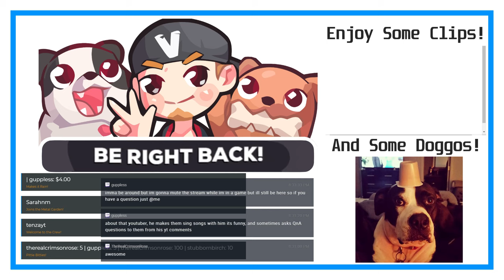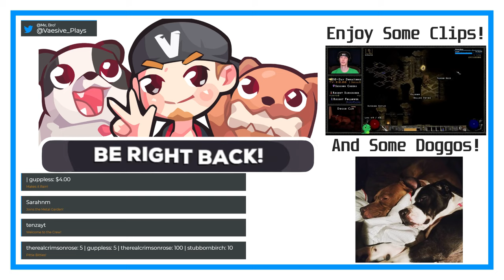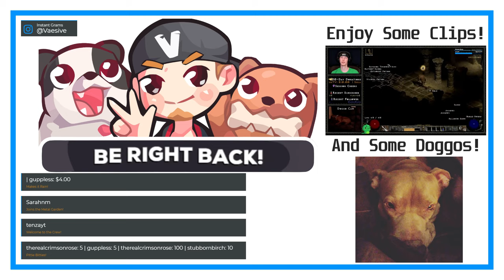Asher's Birth | Finding Paradise #15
Should be one of the happiest days of Colin's life!